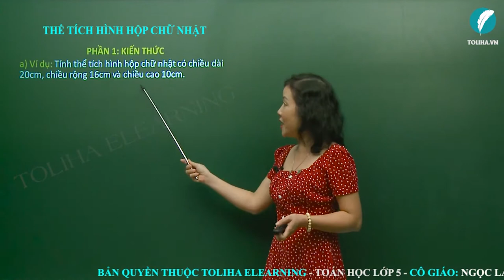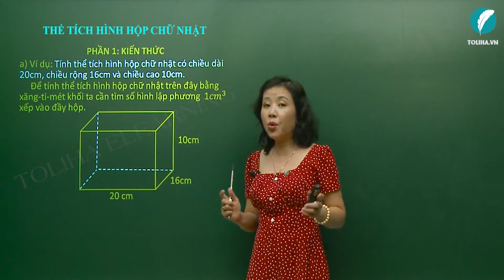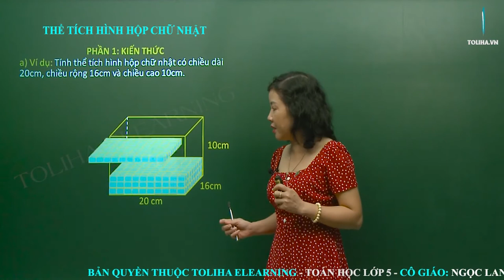Thể Tích Hình Hộp Chữ Nhật - Toán Lớp 5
a) Ví dụ: Tính thể tích hình hộp chữ nhật có chiều dài 20cm, chiều rộng 16cm và chiều cao 10cm.
     Để tính thể tích hình hộp chữ nhật trên đây bằng xăng-ti-mét khối ta cần tìm số hình lập phương 1cm^3 xếp vào đầy hộp (xem các hình vẽ dưới đây).
b) Muốn tính thể tích hình hộp chữ nhật ta lấy chiều dài nhân với chiều rộng rồi nhân với chiều cao (cùng một đơn vị đo).
Gọi V là thể tích của hình hộp chữ nhật,
Ta có: V = a × b × c
(a, b, c là ba kích thước của hình hộp chữ nhật)